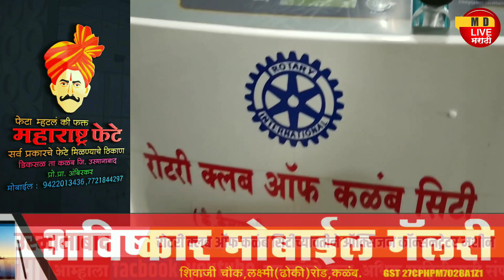तालुक्यातील नागरिकांना मिळणार मोफत ऑक्सिजन मशिन !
कळंब तालुक्यात गेल्या काही दिवसांपासून वाढत्या करण्याच्या पार्श्वभूमीवर रोटरी क्लब ऑफ कळंबसिटी च्या वतीने ऑक्सिजन कॉन्सन्ट्रेट अर मशिनची उपलब्धता करून दिली असून ज्या नागरिकांना कुरणात काळात ऑक्सिजन ची आवश्यकता असते अशा रुग्णांना रोटरी क्लब ऑफ कळंब सिटीच्या ऑक्सीजन मशीन मोफत वापरासाठी दिली जाणार असल्याची माहिती रोटरी क्लब ऑफ कळंब सिटी चे अध्यक्ष डॉक्टर गिरीश कुलकर्णी यांनी दिली आहे.